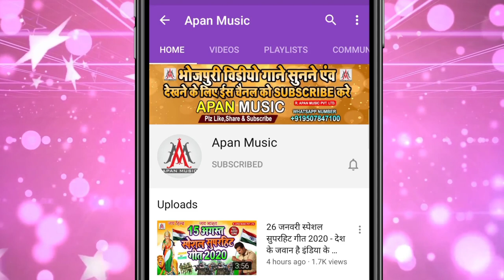मारता देवरा घरे में सिटी || Vikash Bedardi || Marta Dewara Ghare Me City || Bhojpuri New Song 2020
►Song : Marta Dewara Ghare Me City
►Singer : Vikash Bedardi
►Lyrics :  Sanjay Sanehi
►Company/ Label :- Apan Music
►Copyright